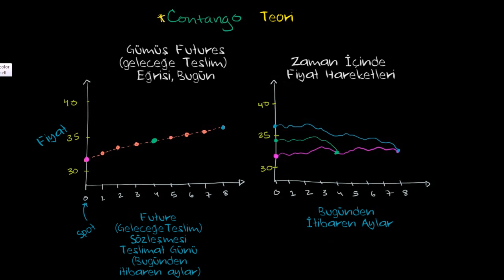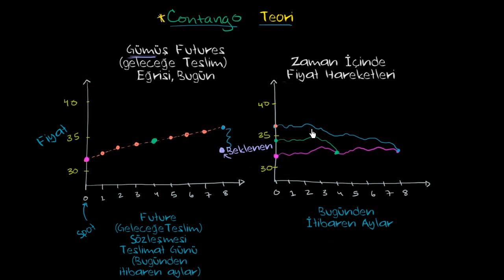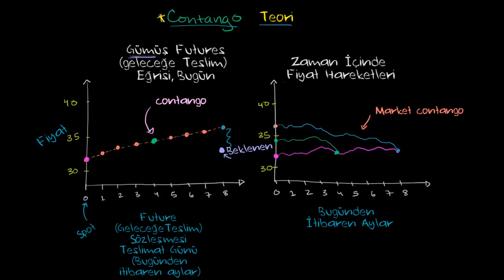Contango Piyasa Teorisi (Finans ve Sermaye Piyasaları)